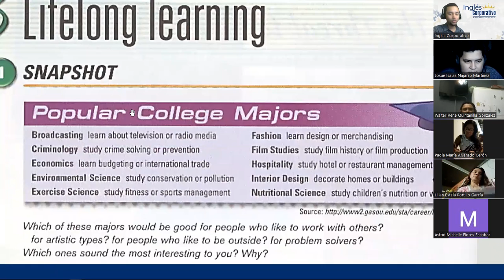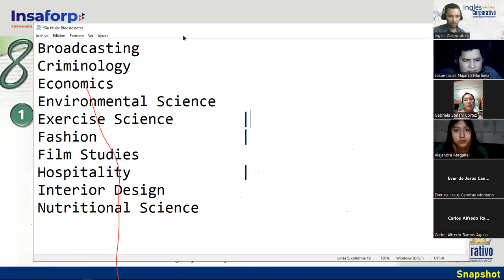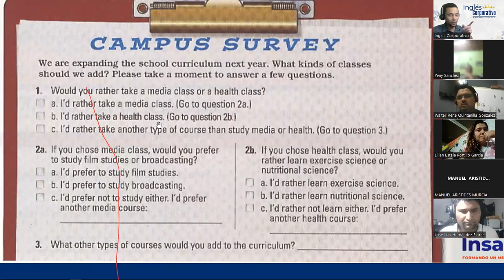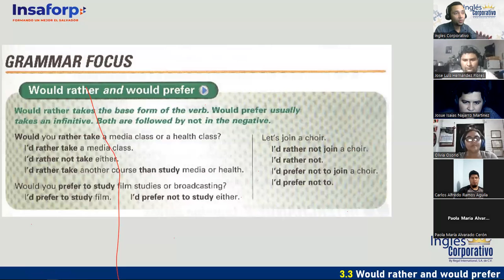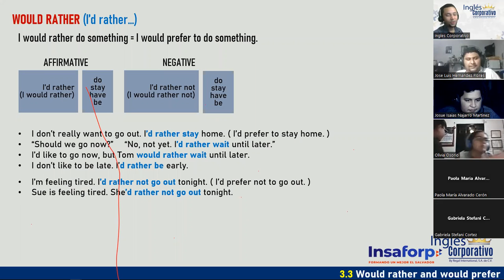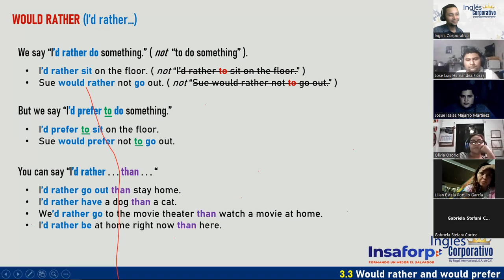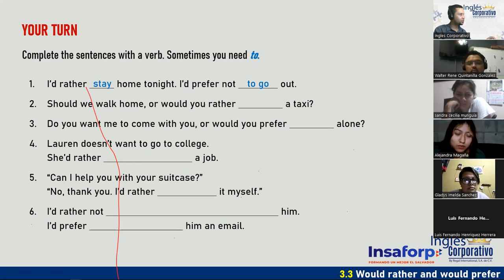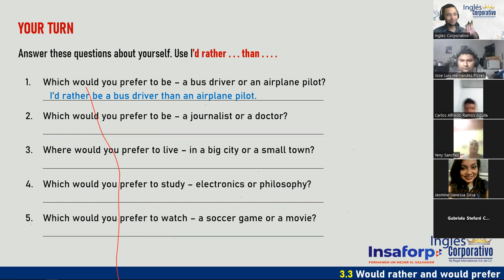Sesión 6-25-01-23-FI-REGA-113-Doñán-Would Prefer & Would Rather